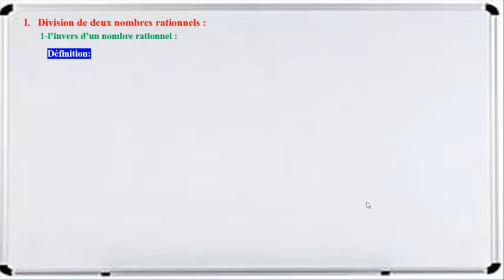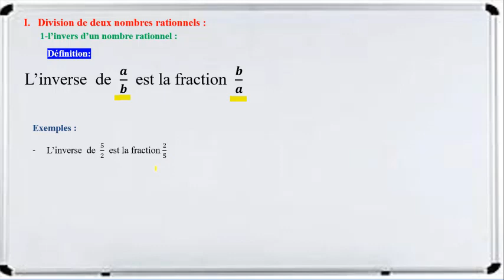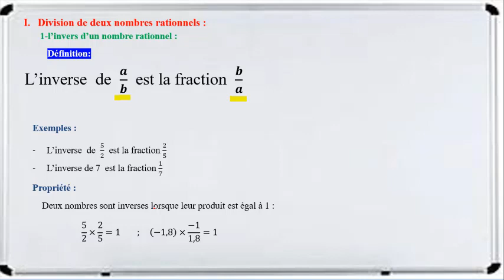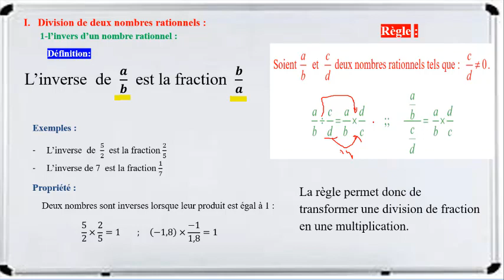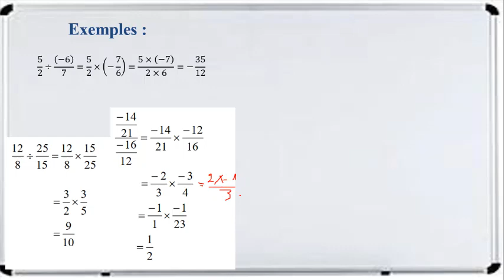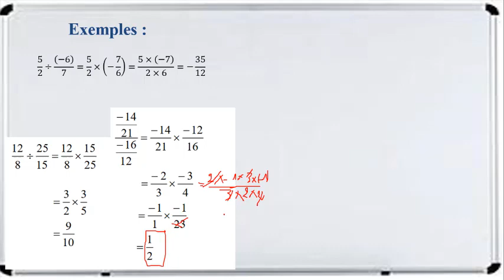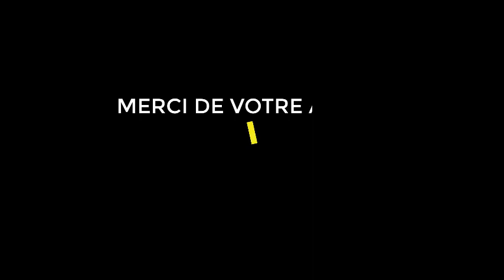Nombres Rationnels division 2APIC partie 10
الثانية اعدادي رياضيات الدورة الاولى